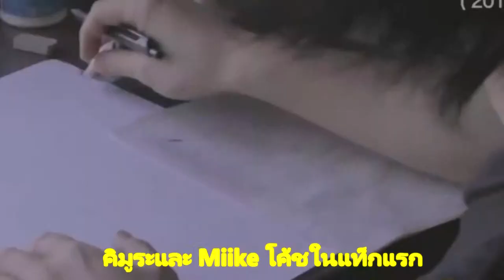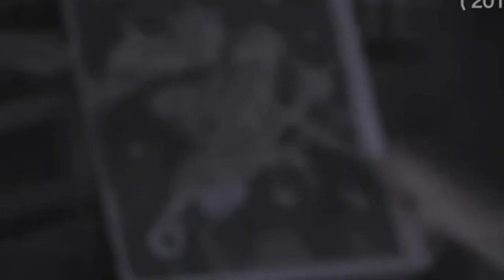Takuya Kimura: นักแสดงใน "ใบมีดของอมตะ"/キムタク:「無限の住人」に主演【Japan Japan Japan】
ทาคุยะคิมูระของกลุ่มยอดนิยม "SMAP" คือ
การ์ตูน Hiroaki Samura ดาบของมันก็อยู่ที่การกระทำ
ภาพยนตร์ "ใบมีดของอมตะ" (ทาคาชิมิอิเกะที่ตีพิมพ์ในปี 2017)
ได้เป็นนางเอกในห้าวันก็ถูกเปิดเผย
คิมูระและ Miike โค้ชในแท็กแรก
คิมูระซังที่จะปรากฏตัวในละครย้อนยุค
มันถูกตีพิมพ์ใน 06 ได้รับการบันทึกรายได้บ็อกซ์ออฟฟิศ 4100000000 ภาพยนตร์เยน
"ความรักและให้เกียรติ" (Yoji Yamada) ตั้งแต่นั้นมาเป็นครั้งแรกในรอบ 10 ปี
ผู้อำนวยการ Miike ใช้โทรโข่งของละครยุค
ตั้งแต่ภาพยนตร์เรื่อง "ชีวิตรอด" ('11) มันเป็นสี่ปี